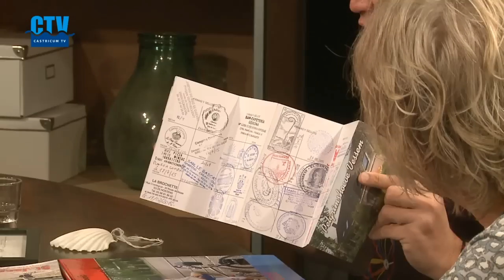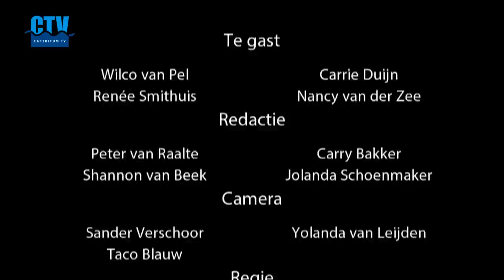C-TV: Couleur LoCALe aflevering 26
De televisie talkshow Couleur LoCALe van Omroep Castricum gaat het vierde seizoen in.
In de gebruikelijke setting ontvangt presentator Peter van Raalte weer vier gasten: Wilco fietste naar Santiago de Compostela, Renée Smithuis schonk haar collectie schilderijen van de Bergense School aan het Singer museum in Laren. De achtergronden van deze schenking worden uit de doeken gedaan door de gepassioneerde kunstverzamelaarster. Carrie Duijn heeft het initiatief genomen om een Vrije school te stichten in Castricum of Uitgeest. Zij vertelt wat haar daartoe heeft bewogen en welke problemen er nog opgelost moeten worden voor de school een feit is. Vierde gast is Nancy van der Zee. Zij is Look &amp; Feel coach en beantwoordt de vraag of echte schoonheid nu van binnen of van buiten zit.